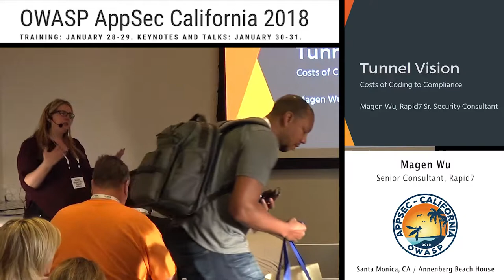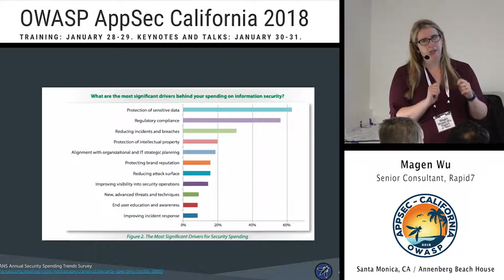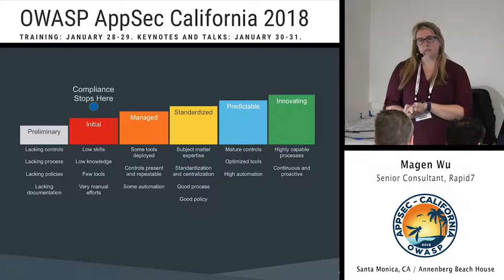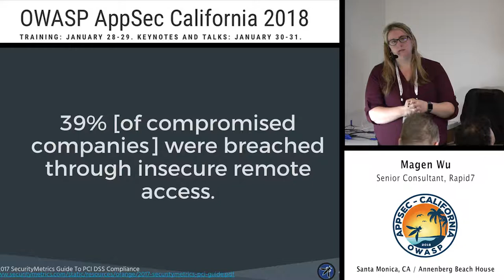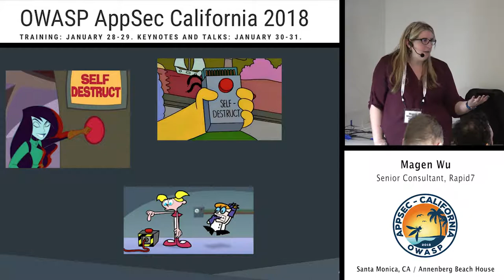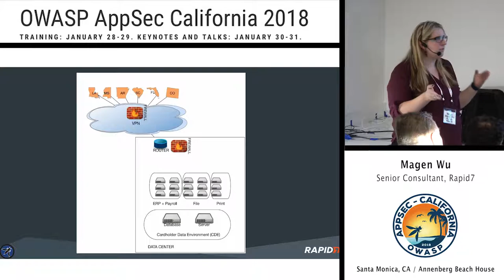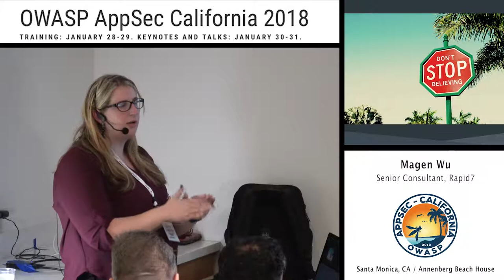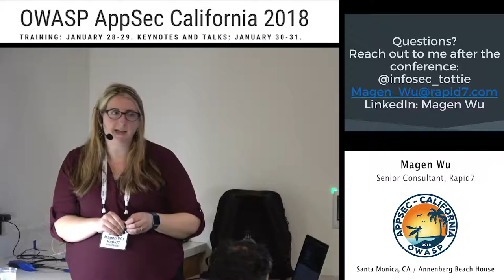APPSEC Cali 2018 - Costs of Coding to Compliance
by Magen Wu, Senior Consultant at Rapid7

Abstract:
The problem with most compliance, such as PCI, is that when you manage a project, design, or code only to the line of compliance, there are going to be security gaps. When you have gaps, your risk gets higher, and it becomes more costly to fill those gaps later.
This talk will describe the requirements of some compliance frameworks and the gaps that can occur when you’re following the bare minimum secure coding practices that they require. The presenters will also give suggestions on how to address these gaps and how to plan for future risk as your applications and dependencies grow and requirements change.
The approach will look at prioritizing security initiatives to better manage risk as they pertain to application security and create more efficient processes as they relate to software development. Together, these will increase the ability to prevent, detect, and respond to security events that threaten your apps while supporting compliance initiatives.
At the end of the presentation attendees will have a good understanding of how a more mature security posture and implementing a framework that also allows you to follow secure coding practices can help harden even your more robust applications, as well as address compliance requirements for application security.

Magen Wu has over 10 years of specialized IT experience, is a Sr. Consultant with Rapid7's Strategic Advisory Service group. In her career, she has consulted with organizations in multiple industries including: state and local government, education, retail, technology, and healthcare. Magen received her Bachelor’s degree in IT Management, with a focus on Information Security and is currently enrolled with Southern New Hampshire University, earning a Master’s degree in Industrial and Organizational Psychology. Outside of work, Magen spends her time as the senior lead for DEF CON workshops and presenting at several conferences a year.